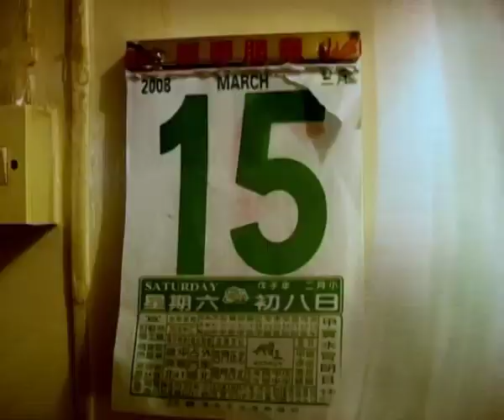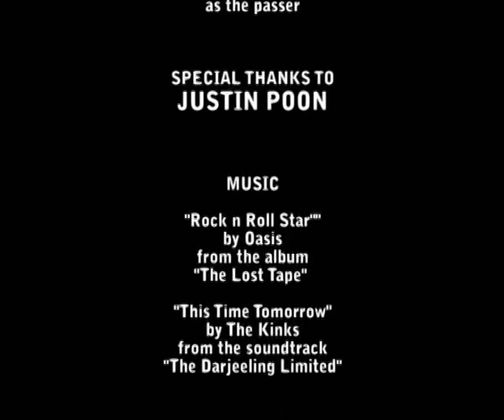《 Brand New Days 》by Nick Cheuk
School of Creative Media 2008 (Year 1)
SM1016 Moving Image Workshop
Assignment 3